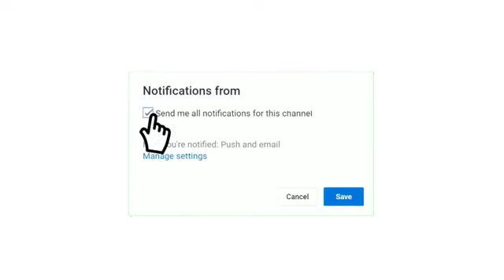موعد مباراة الدنمارك وسلوفينيا كأس أمم أوروبا يورو